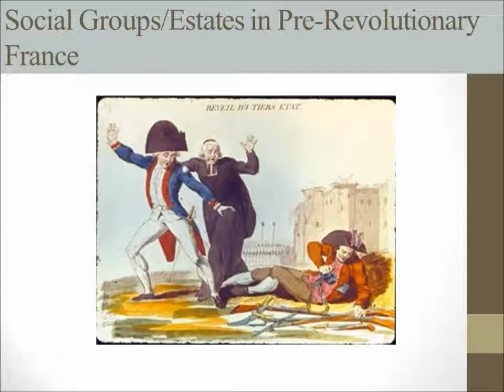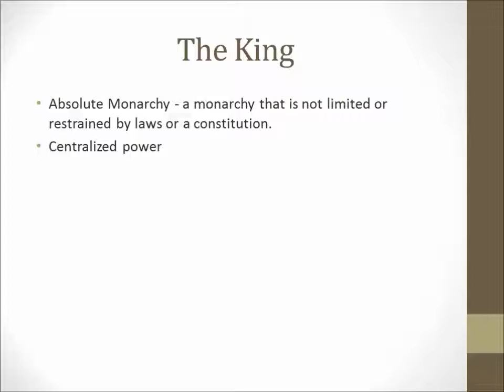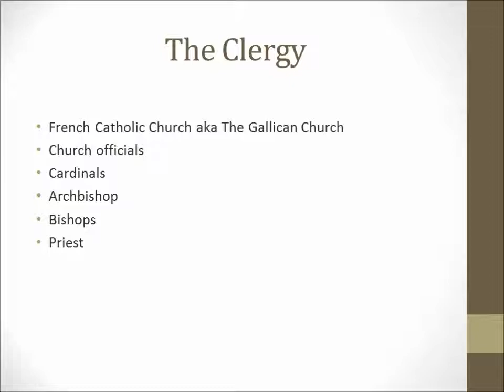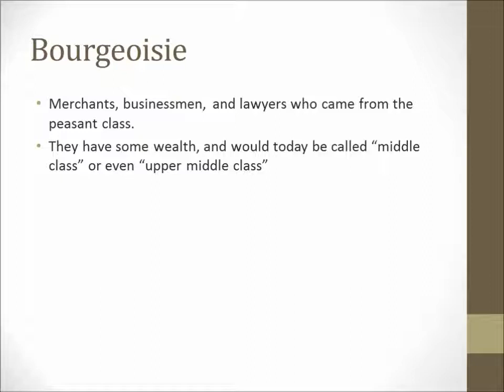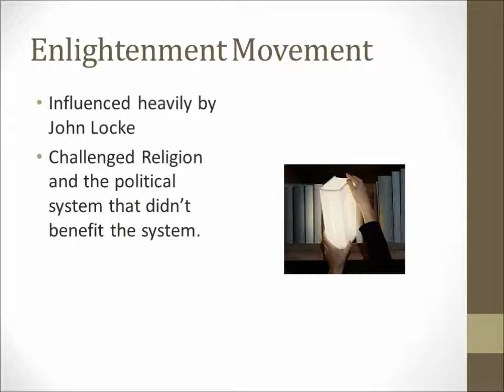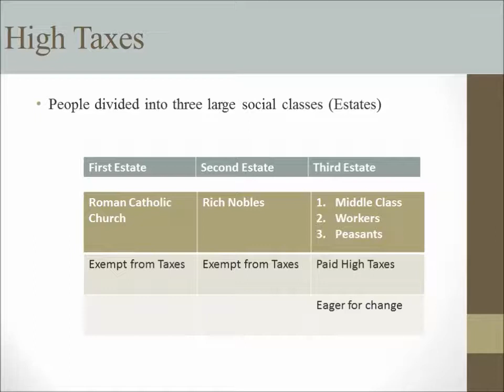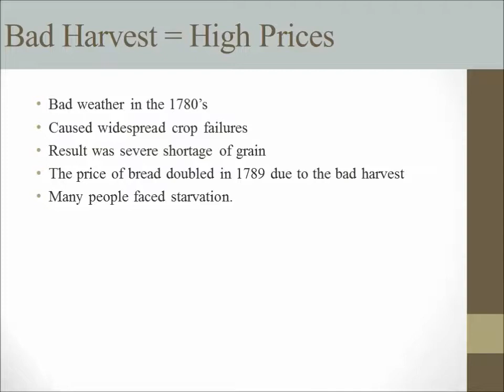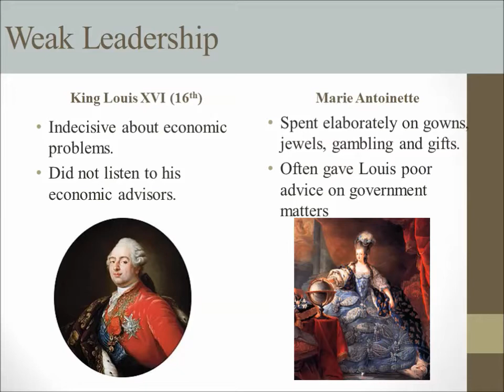Causes of the French Revolution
A brief presentation on some of the events that lead to uprising of the French people during the 18th century